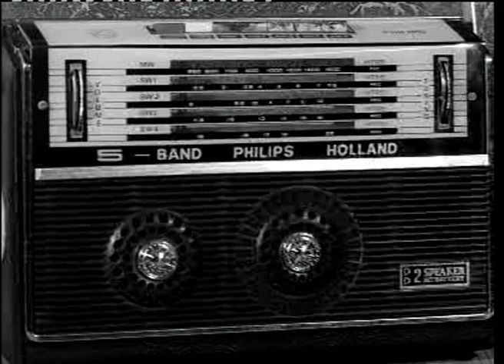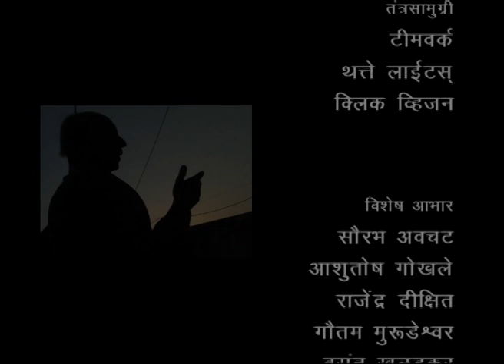Shortcut | Award winning documentary: Sharadeeya शारदीय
Marathi Musical Theatre has a rich tradition of over 130 years. Vishnudas Bhave, a veteran writer and director is recognized to be the pioneer of Marathi Musical Theatre. Those days anchor used to sing all the songs in the theatrical.In 1980, famous musical theatrical Shaakuntal, set the new paradigm of songs being sung by actors themselves.
known writer and director. His disciple Govind Ballal Deval wrote musical theatricals Sharada, Sanshaykallol, Shaapsambhram etc. Later Krushnaji Prabhakar Khadilkar contributed to the theatre with his theatricals viz: Swayamwar, Manaapmaan, Vidyaaharan, etc.Out of these, famous musical theatrical Manaapanaan is known to set another new paradigm of having a dedicated music director - Govindarao Tembe. Pt. Bhaskarbua Bakhale then directed music for Swayamwar.
Those days’ male actors used to play the female roles. Shankararao Mujumdar was the first male actor to perform Shakuntala in musical theatrical Shaakuntal. Baalgandharva (Naarayan Shripad Rajahans), Master Naresh, were famous later on.
The tradition of singer – performers begins with Master Deenanath Mangeshkar,
followed by Keshavrao Bhosale, Ram Marathe, Prasad Sawkar, Chota Gandharv,
Jayram Shiledar, Ramdas Kamat and Pt. Sharad Gokhale.
This documentary portrays the life sketch of Pt. Sharad Gokhale, a devoted singer
– performer of Marathi Musical Theatre.

Shaaradeeya
Writer and director: Prasad Namjoshi
Producers: Nanda Gokhale, Bhakti Gokhale-Page, Shreeram Gokhale

मराठी संगीत नाटकाला सव्वाशेपेक्षा जास्त वर्षांची परंपरा आहे. विष्णुदास भावे यांनी सुरु
केलेल्या या परंपरेत अनेकांनी आपलं योगदान दिलं. स्त्रीभूमिका करणाऱ्या नटांमध्ये शंकरराव
मुजुमदार पहिले. बालगंधर्वांनी त्याला अलौकिक झळाळी दिली. मास्टर नरेश यांनीही एक
काळ गाजवला. गायक नटांच्या पंक्तीचा अग्रमान जातो मास्टर दीनानाथ मंगेशकर यांना.
त्यानंतर ही परंपरा पुढे नेली ती केशवराव भोसले, राम मराठे, प्रसाद सावकार, छोटा गंधर्व,
जयराम शिलेदार, रामदास कामत आणि पंडित शरद गोखले यांनी.
या माहितीपटात मराठी संगीत रंगभूमीवरचे गायक नट पंडित शरद गोखले यांचा जीवनपट
मांडलेला आहे.
शारदीय
लेखक-दिग्दर्शक: प्रसाद नामजोशी
निर्माते: नंदा गोखले, भक्ती गोखले-पागे, श्रीराम गोखले